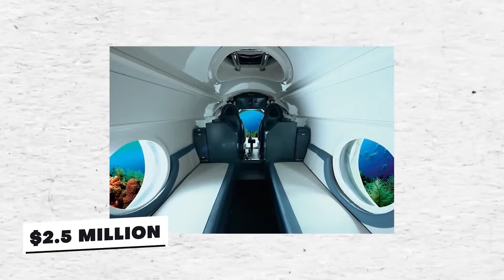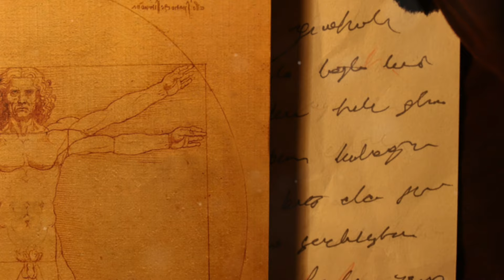Inside Prince Salman's Billion-Dollar Toy Collection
10 Most Expensive Things Owned By saudis princesalman Salman

00:00 - [ Content of the first chapter ]
01:00 - [ Content of second chapter ]
02:00 - [ Content of the third chapter ]

★★★ You can also watch the Following Related Videos on Daily Lifestyles of Celebrities ★★★